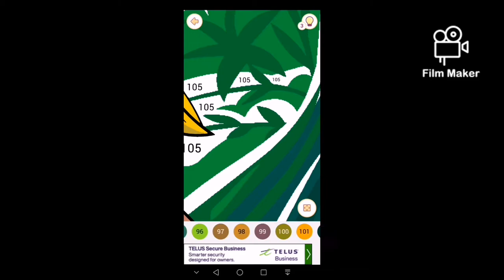Color Jungle Book my Favorite Movie